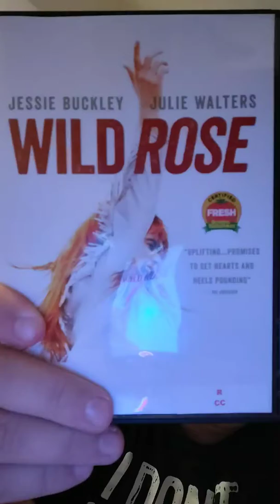Wild Rose movie review